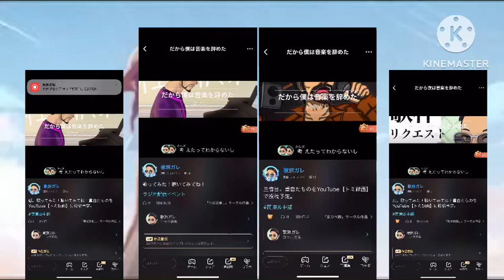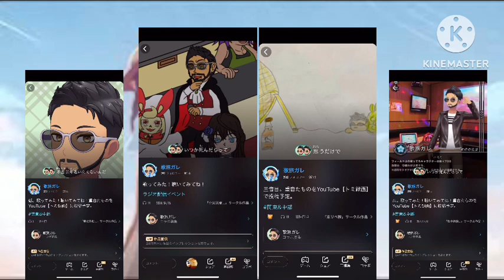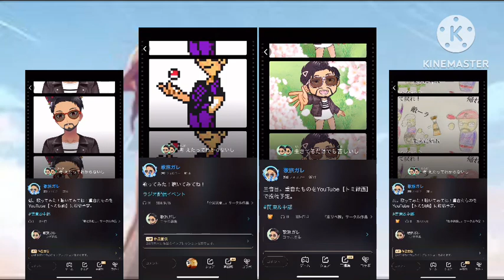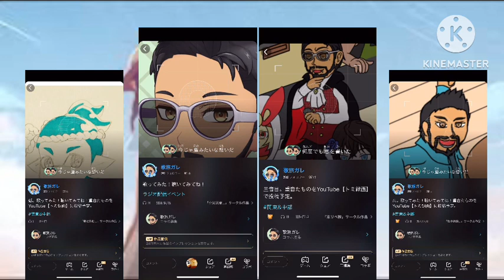だから僕は音楽を辞めた 8重奏